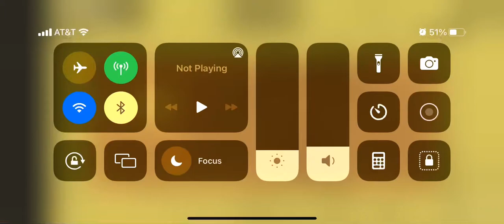Attack (Hard FC 98.28) Monday Morning Misery